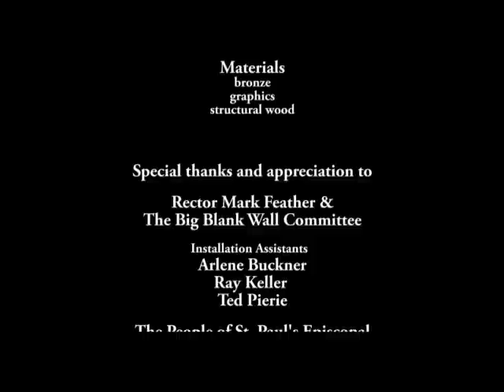Sculpture Installation - St. Paul's Episcopal - Louisville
Installation time-lapse at St. Paul's Episcopal Church, Louisville, KY
August 2011

Sculptor, furniture designer, and liturgical artist David Orth collaborating with painter C. Robin Janning and graphic artist Vlad Gerosimov.  Sculpture 21 ft x 8 ft. Hand wrought bronze, archival graphics, and structural wood.

Most of the time-lapse is sped up by a factor of 50.  The installation started at 8AM and I think we finished around 4PM.  Besides the time-lapse I edited out about half the day.  There was a lot more climbing, drilling, and standing around contemplating the next step.   Perhaps next time I'll hire a company to put up some scaffolding! As it was 4 aspirin and a hot bath and I was nearly good as new.

It was a great pleasure to work with Rev. Mark Feather and all the wonderful folks at St. Paul's.

David Orth